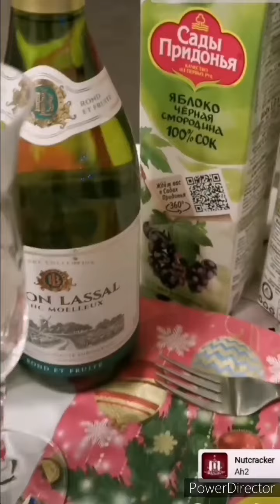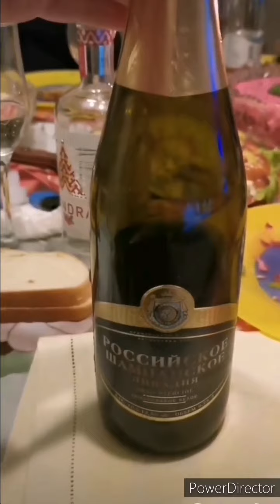Магаданцы встречают новый год в Рязани с магаданскими друзьями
Дарю вам немного своего новогоднего настроения🎄🤝

Пусть он будет мирным, добрым, благополучным 🤝✊

Крепкого здоровья, любви, счастья желаю вам в новом году ✊
Пусть навсегда уйдет с нашей жизни корона, и жизнь вернётся в прежнее русло.
Пусть нас не коснутся горе и войны.
Я за мир и дружбу во всем мире🤝✊

Любите, мечтайте, воплощайте в жизнь свои планы🤝✊И пусть исполнятся ваши даже самые сумасшедшие мечты!

Любите и будьте любимы.

С любовью из Рязани, магаданка навсегда, Анжелина и моя дружная компания♥️🎄